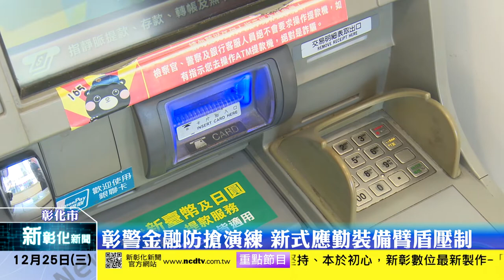新彰化新聞20191225 彰警金融防搶演練 新式應勤裝備臂盾壓制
年關將近，各地金融機構、銀樓等財物資金匯集處所，均有大量資金流動，民眾亦會提領大量現金，成為歹徒覬覦下手目標，致發生強盜、搶奪、竊盜等重大治安事件。為防範民眾或金融機構等財物匯集處所遭受不法侵害，彰化分局今日舉辦金融機構防搶暨攔截圍捕演練，以強化金融機構員工緊急應變措施，並提升員警接獲報案時反應效能及逮捕嫌犯能力。